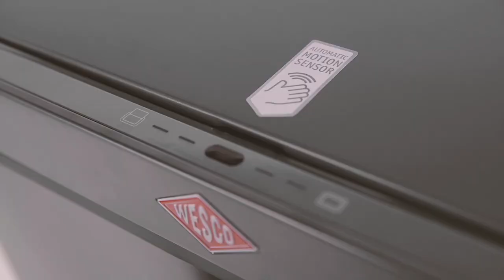Wesco Tower Collector Recycling Waste Bin in Action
This video will demonstrate the ways in which the Wesco Tower Collector 60L Recycling Waste bin can be used. Also demonstrating its great features to help make like easier.